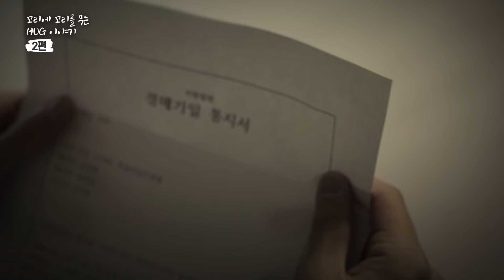[꼬리에 꼬리를 무는 HUG 이야기 2화 예고] 단 하루 늦었을 뿐인데... 엇갈린 세입자의 운명😱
[꼬리에 꼬리를 무는 HUG 이야기 2화 예고]
단 하루 늦었을 뿐인데... 엇갈린 세입자의 운명😱

좋은 전세집을 구한 세입자,
그러나 이사 날 세입자가 잊은 한 가지😮
잠깐의 실수가 몰고 올 파장!

꼬리에 꼬리를 무는 HUG 이야기,